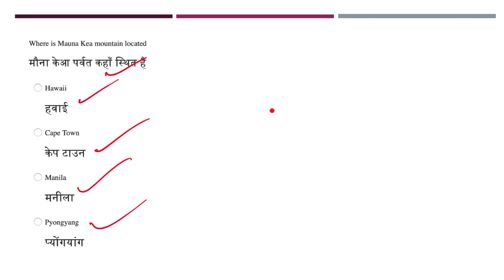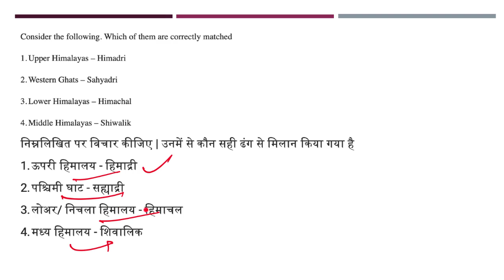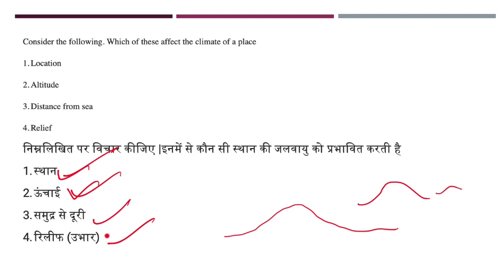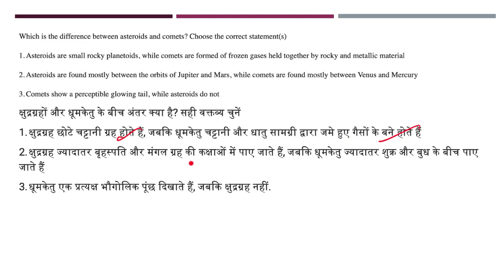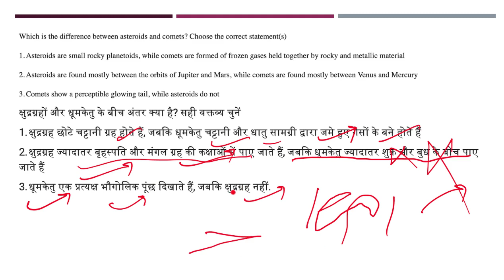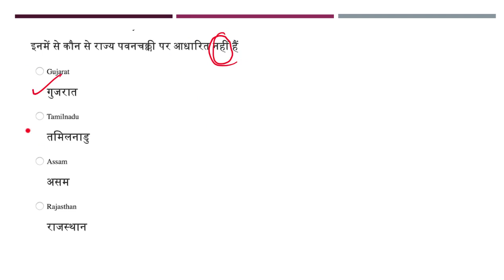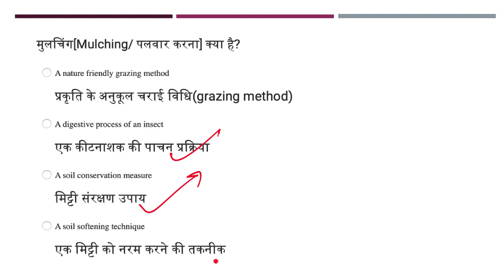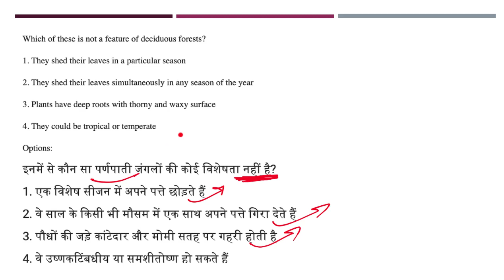Daily Current Affairs Questions, UPSC prelims 2019